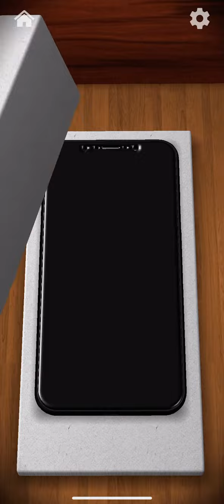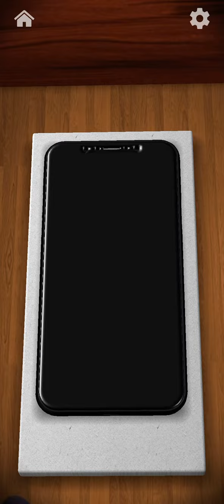antistress game mobilegame gaming all brand mobile latest video